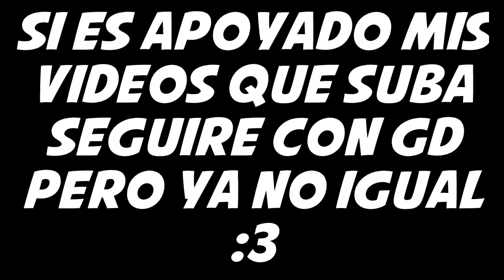Geometry Dash 2.0 - Dark Hell by LaZye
➚ ID: 11203686
➚ Dark Hell by Lazye

Continuacion un poco mas dificil que Blue Hell :v

Hola :D, este vídeo lo hago solo para ver si realmente es apoyado mi contenido de gd ya que últimamente no me va bien con este contenido, si es que no me apoyan subiré otros juegos y si es que me apoyan también pero lo seguiré subiendo XD. Muchas gracias por formar parte de mi canal :u

Playlsit carlangas :V

PD: Un nike por parte todos de ustedes :3